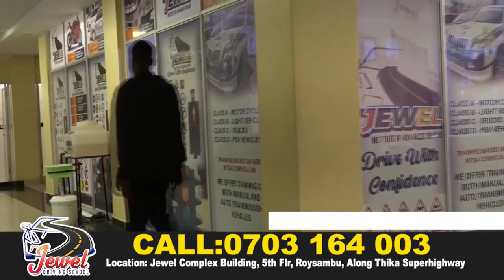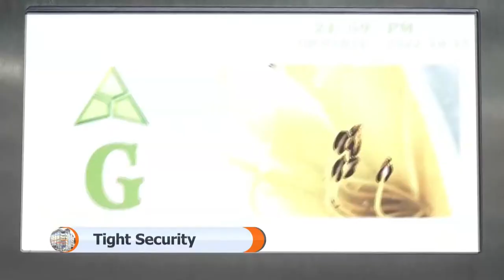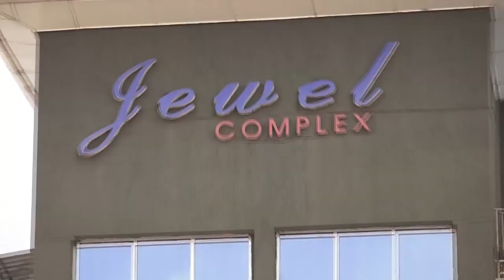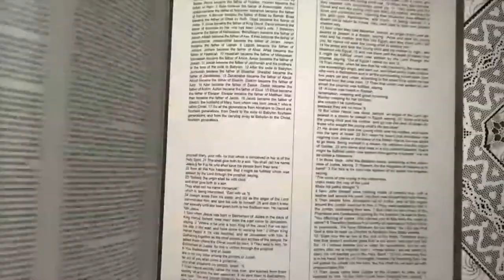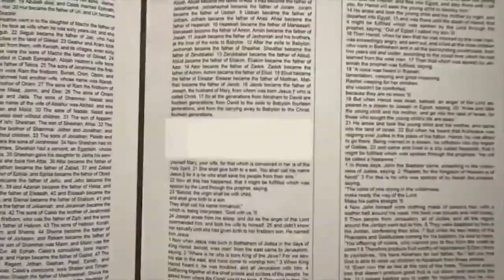ARISE AND WORSHIP IN MWANGAZA TV WORSHIP AND PRAISE MOMENT